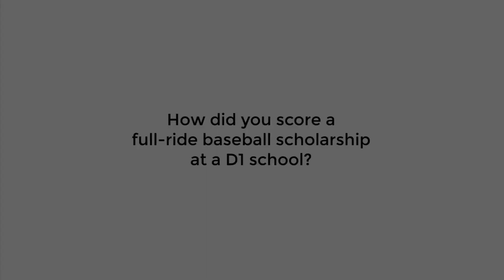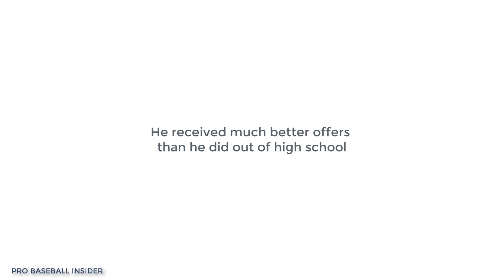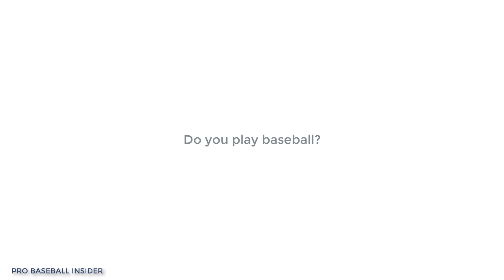How to get baseball scholarship - & why going to JuCo was the best decision I could've made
"Why going to Junior College was the best decision I could've made (And why I wouldn't have gotten a full ride to a D1 university or played professional baseball for 16 years if I had made a different choice!)"

Saving $ isn't the only reason, or even the BEST reason, to consider going to a junior college before going to a four year university if you're a serious baseball player.

Watch the video to see a pitcher of average talent got a full ride scholarship to Division 1 University.  If you're wondering how to get scholarship for baseball, you really need to see this.

Listen, I'm not saying JuCo is right for everyone.  But my life would've turned out a LOT differently if I hadn't gone this route.  We all need to know what our options are so we can make the best decisions about our future.

If this helps you, please share it.  I really think it can help a lot of parents and kids find a more peaceful way to achieve their dreams.